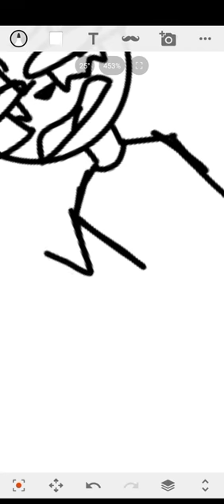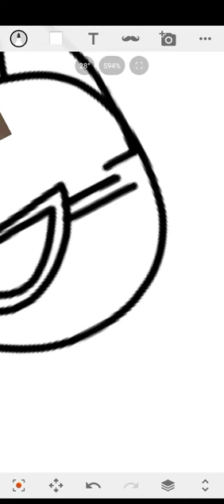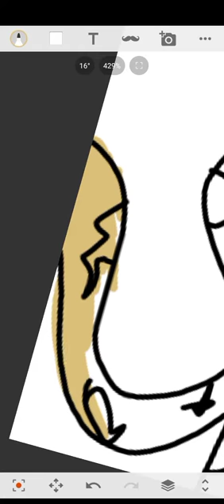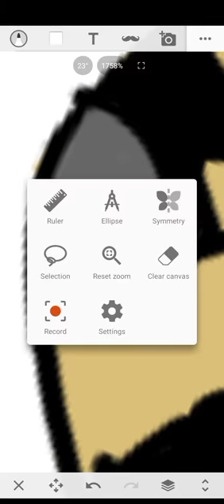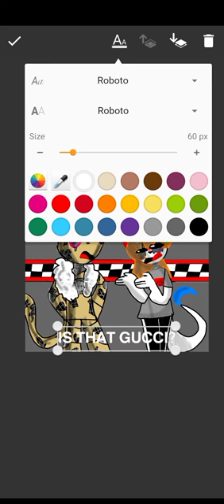𝘎𝘖𝘓𝘋𝘌𝘕...? 𝗜𝗦 𝗧𝗛𝗔𝗧 𝗚𝗨𝗖𝗖𝗜??